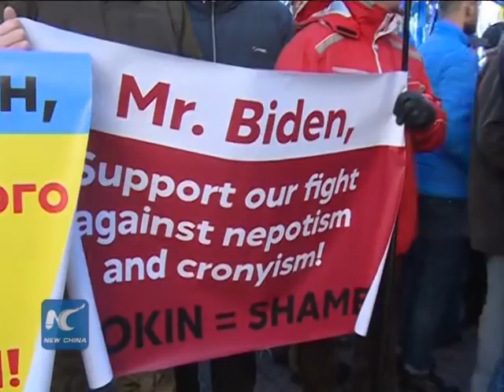Kiev rally demanding gov't resignation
In Kiev, about 500 people took to the streets on Tuesday to demand the government to resign over an alleged slow progress in implementing reforms and fighting against corruption.

The protestors gathered at the Independence Square in central Kiev and marched towards the parliament building, where the U.S. Vice President Joe Biden was addressing the lawmakers.